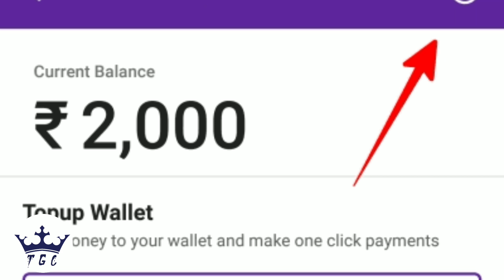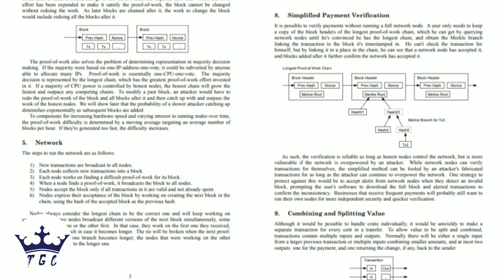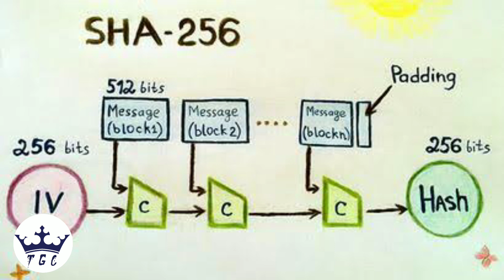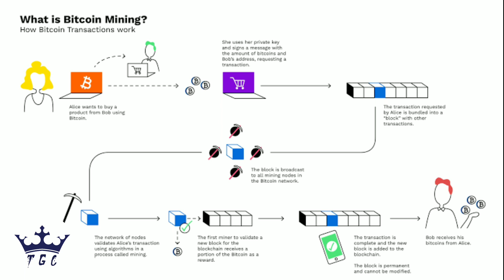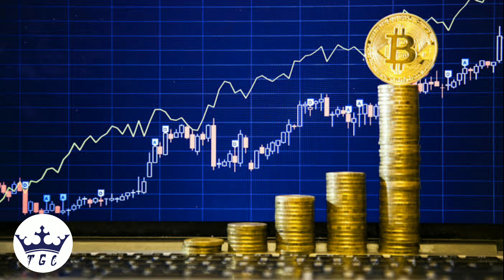ABOUT BIT COIN IN TELUGU.